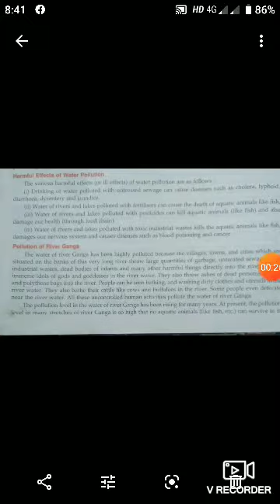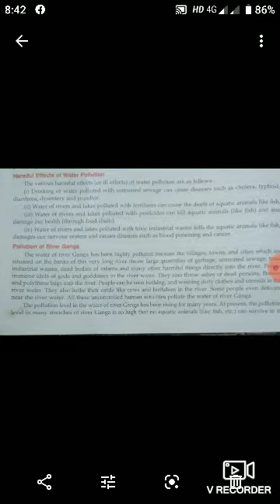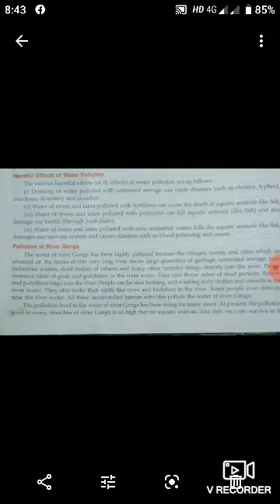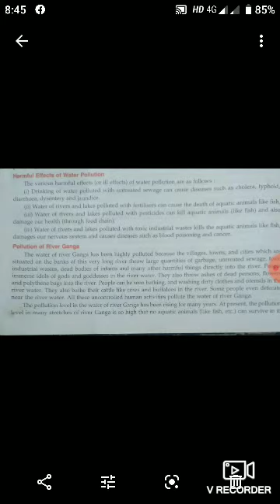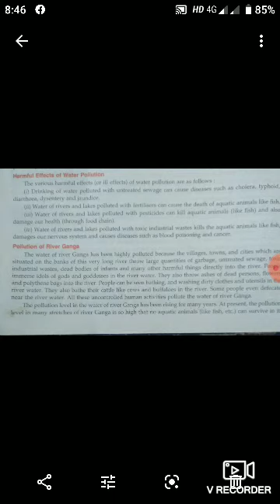class 8th, subject Science, topic Harmful effects of water pollution